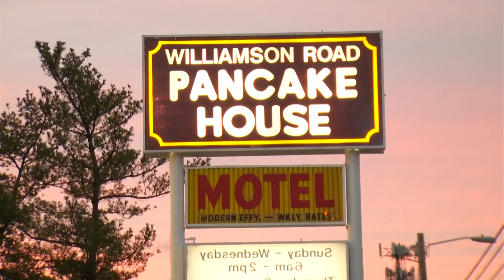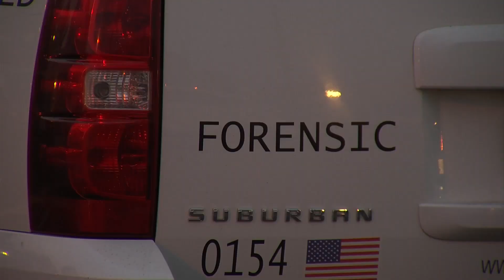Gun violence problem continues in Roanoke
10 News spoke with a woman who lost her son last summer at the same Roanoke apartment complex that someone was shot and killed at on Tuesday afternoon.